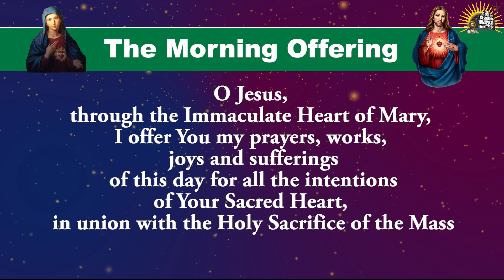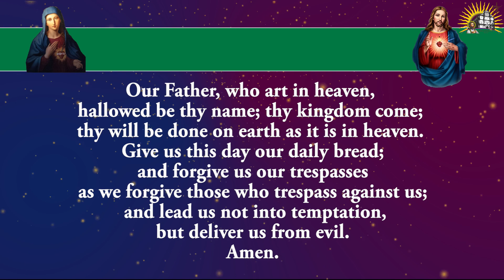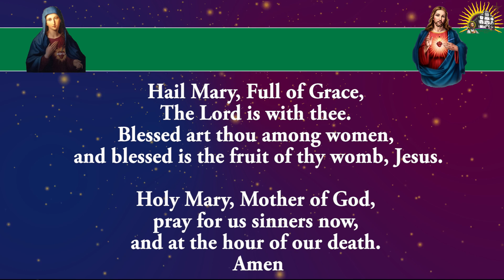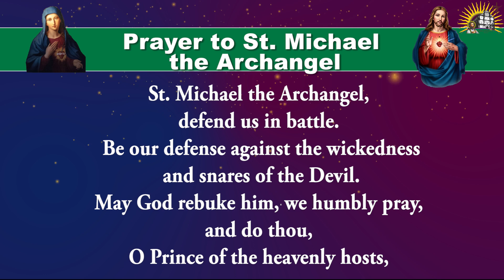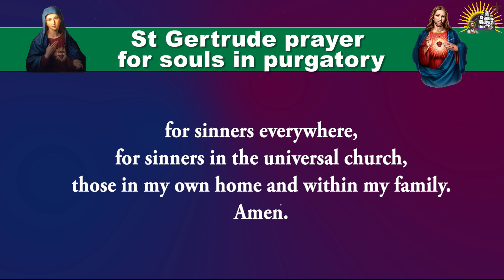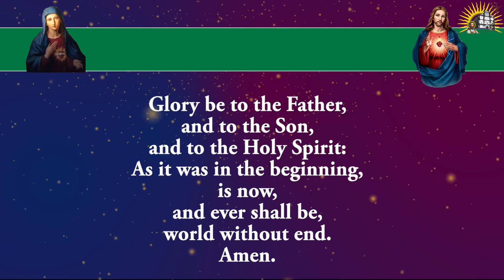Shorter Form - Daily Morning Offering and Prayers - Tuesday - 2 July 2024